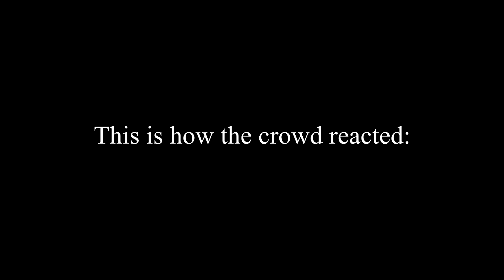Valve Disappoints Thousands of People at Once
Valve released "Artifact" to much disappointment

Minecraft is better than Half Life 3